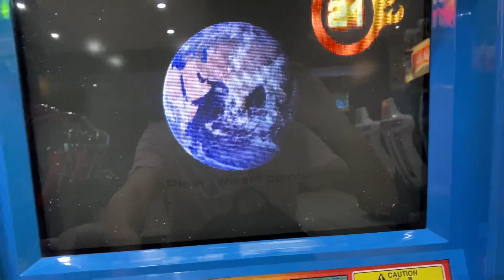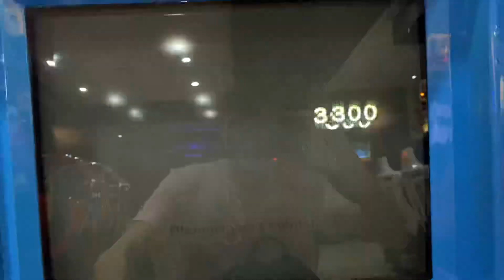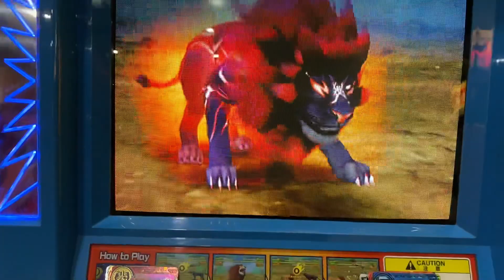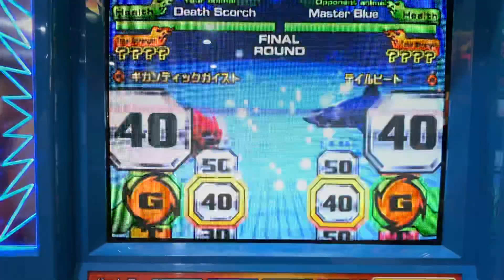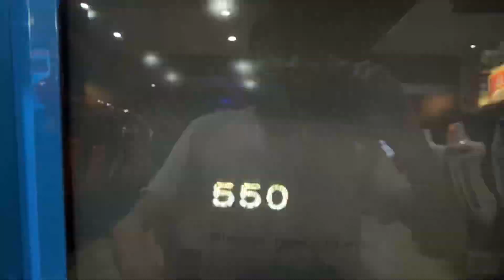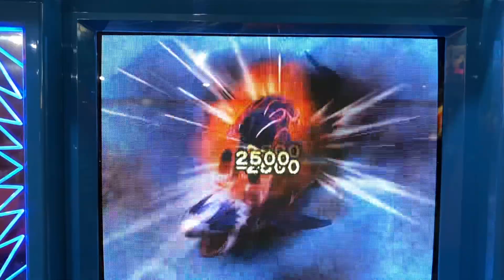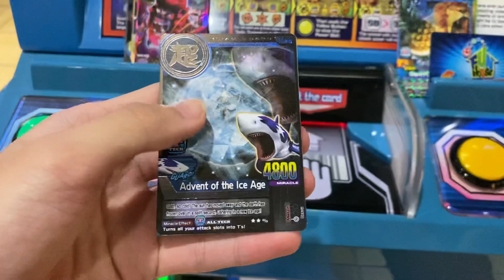WE CHEATED! WE CHEATED!